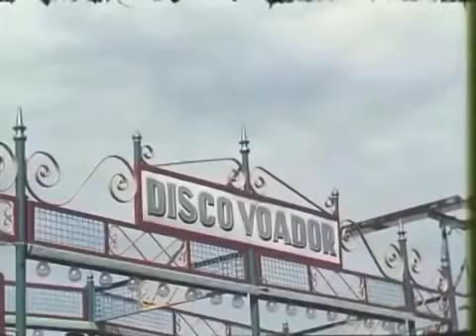tbtTitãs 2002 - Epitáfio [TBT]